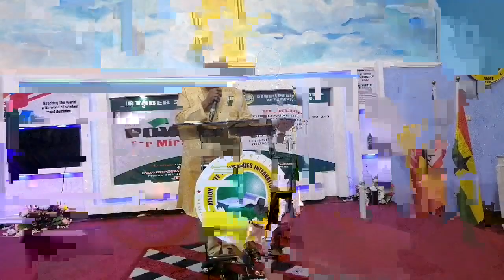ANOINTING FOR DIVINE EXEMPTION AND TOUCH NOT